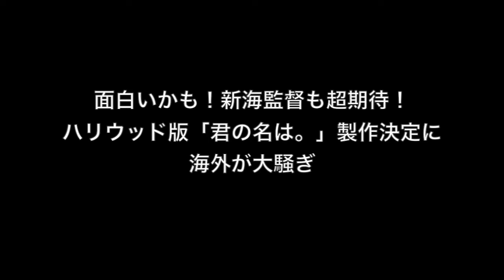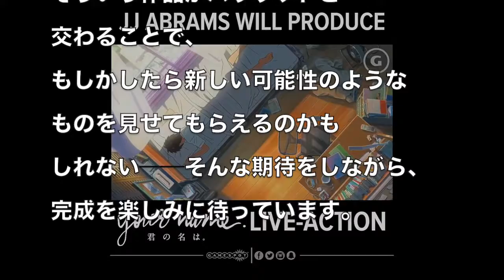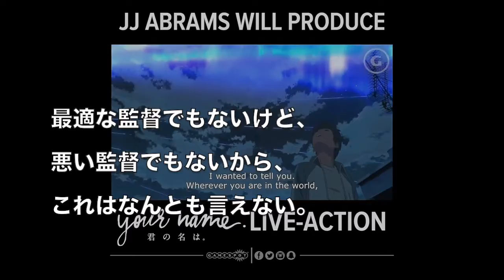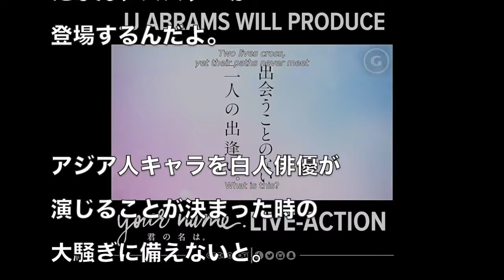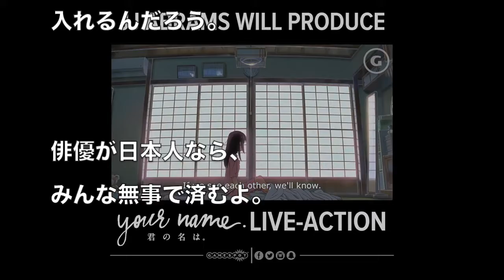面白いかも！新海監督も超期待！ハリウッド版「君の名は。」製作決定に海外が大騒ぎ 海外の反応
関連動画：
【君の名は。】あなたは気づきましたか？？おばあちゃんの重要なセリフになるほど!!